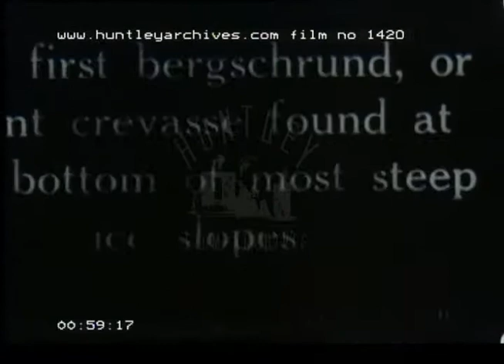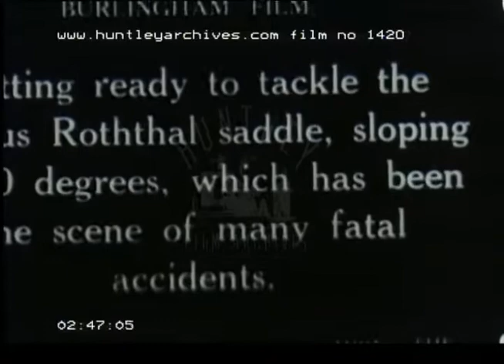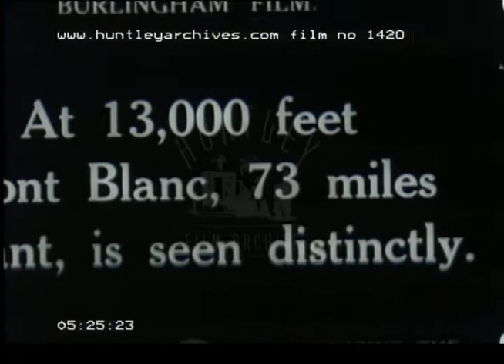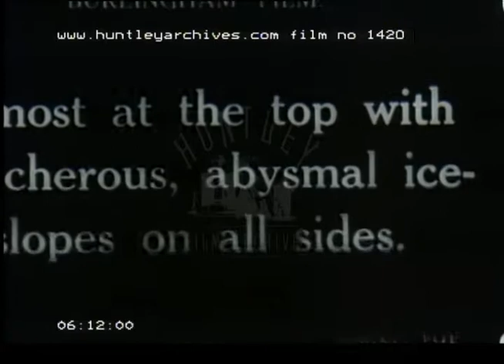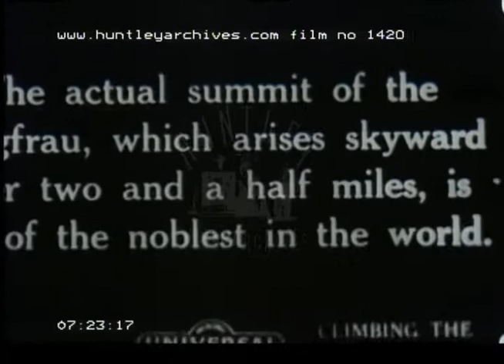Jungfrau Expedition, 1920s - Film 1420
Climbing the Jungfrau in Switzerland, 1920s
Mountain chalets at Scheidegg, headquarters for the Jungfrau expedition. Snow drifts on mountains. Expedition parties hiking across precarious ridges. Views from the top of the mountain